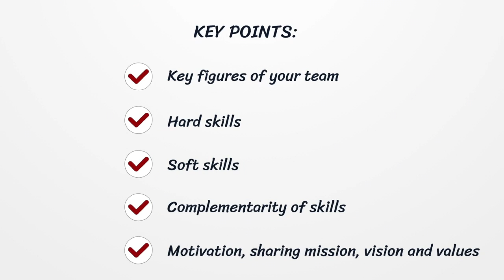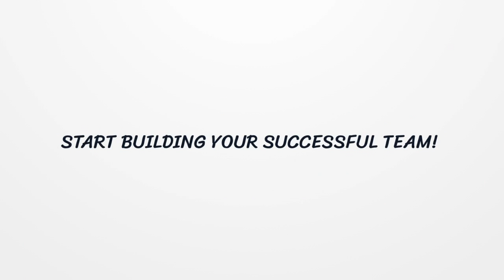How to Impress Investors with Your Successful Team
Do you need a winning team in your startup to impress investors? Don’t worry! Watch this video to find out our tips!

💬 Do you have questions? Write in the comments!

Have you already validated your startup? Are you ready to get started? Keep watching the videos in this playlist and find out these other topics:
▶️ Business Plan
▶️ Corporate Branding
▶️ Team

🚀 What is Scaleapse?
The name “Scaleapse” is the crasis between Scaleup and Synapses. Every startup wants to become a scaleup and then a company. At the same time, every startup is part of a complex ecosystem like the synapse is part of the brain.
Scaleapse is an international marketplace to accelerate the fundraising process between startups and investors. Its goal is to help improve the entire ecosystem.

🚀 How do we support you?
If you are a startup founder and need to grow fast to scale your business, fundraising is the best solution for you! and find out our interviews to startup masters and useful resources to help you understand if and when to raise capital.